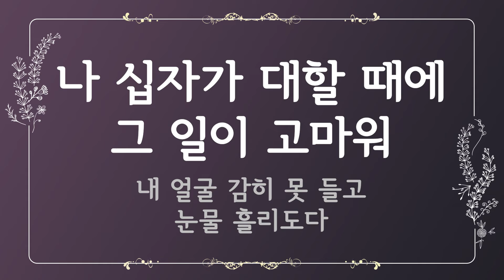[찬송가 반주] 143장 웬말인가 날 위하여 (한글) | Alas! and Did my Savior Bleed | 통합찬송가 141장 | 일렉톤 연주 | 나리나리tv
🎵 찬송가 정보
- 웬말인가 날 위하여 (Alas! and Did my Savior Bleed)
- 가사 자막 : 한글
- 음악 디렉터 : Idle.K
- 연주자 : Inssam